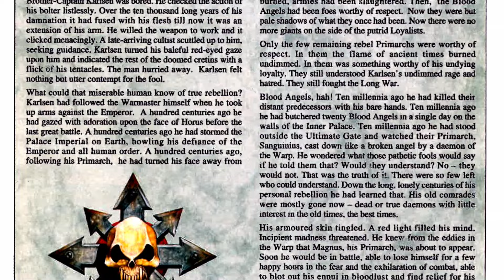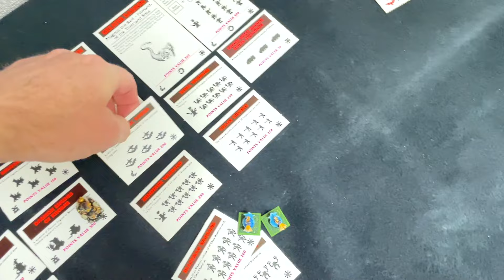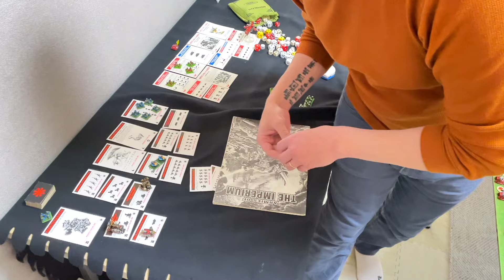'Chaos at Kadavah' A White Dwarf Epic Space Marine Battle Report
Painting Commissions:
If you would like to buy some merch then please head over to to out store:
Thanks for your continued support and positive feedback guys.